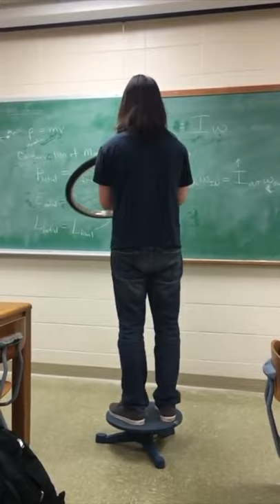Teacher shows in class Angular Momentum Bike Wheel Demonstration